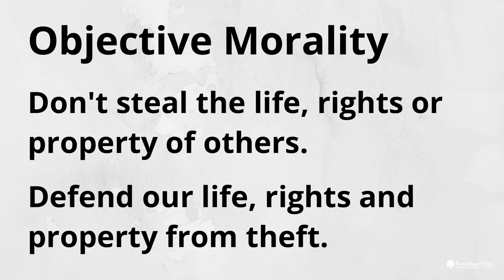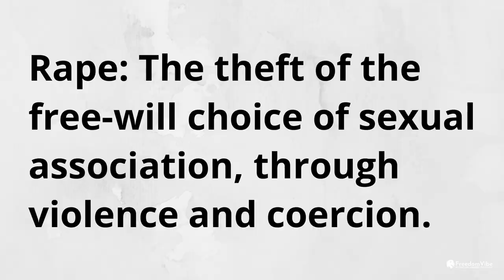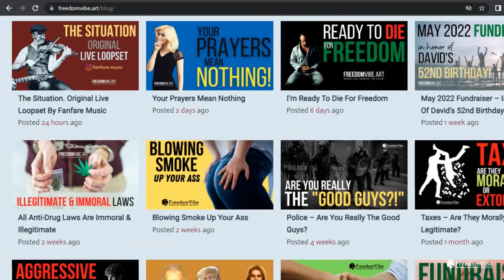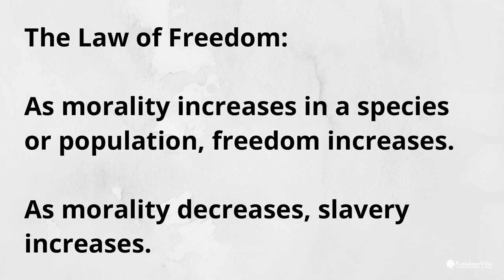Choices & Consequences - The REAL Science of Morality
There is a science of morality. And it is an exact science. Once fully understood and harmonized with through our actions, we can generate true freedom in the world.

⚠️ ADVISORY: This video reveals deeply occulted knowledge; watch at your own discretion.

This video may also be available for viewing on one or more of the following sites: FreedomVibe.art (website), 3Speak, PeakD, Hive. Blog, Facebook, Bitchute, Rumble, Odysee, Flote, and The One Great Work Network (OGWN.)

This project is 100% viewer supported through sponsorship (your ads on our site) and donations.

⭐️ You’ll find links to our more than 16 social media accounts on the website.